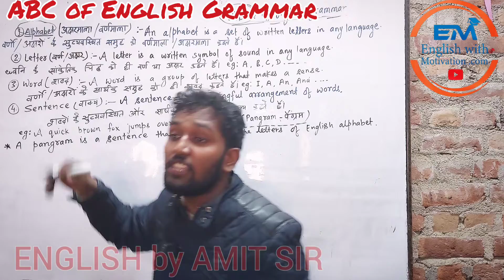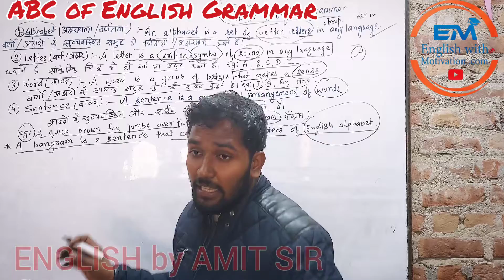ABC of English Grammar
This video you will have the complete definitions of the basic terms of English grammar as like Help with letter words sentences and pangram.
 This is very important for the students of all grades who are studying English grammar and these need to be decided by all of them and these terms must be well understood to understand the importance of English grammar and how important is for all of the students.